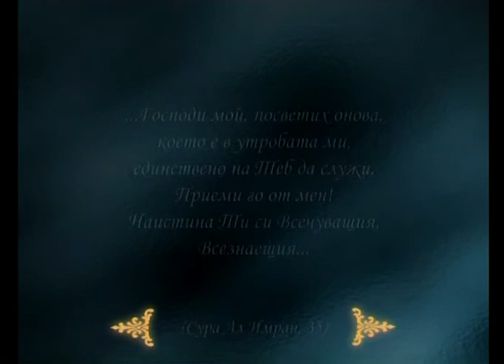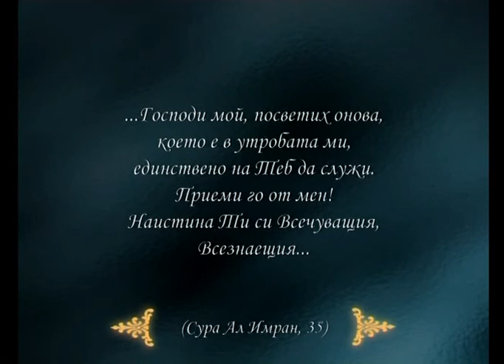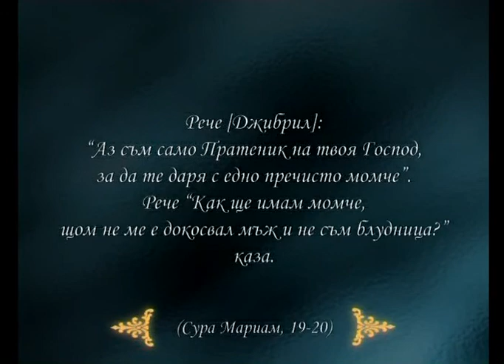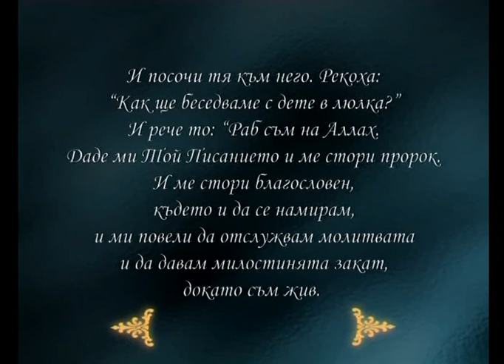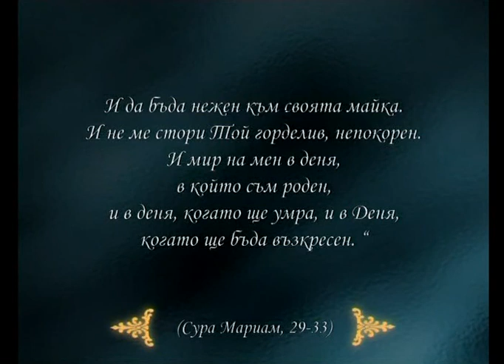Исус Ще Се Върне 1-4